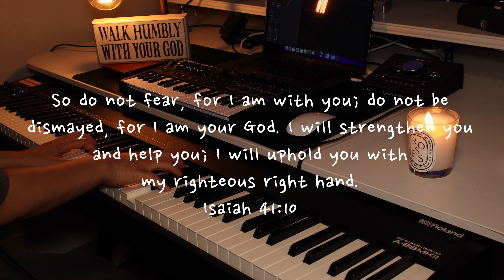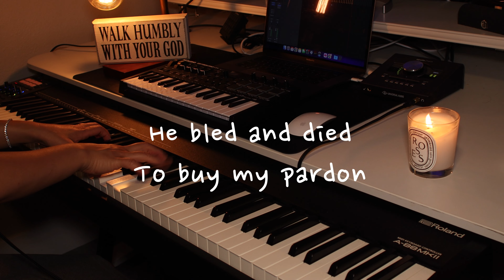Daily Devotional - Because He Lives [Piano Inst.] Lyrics // EunJin Piano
Daily Devotional - Because He Lives [Piano Inst.] Lyrics // Living Water Piano Worship

This is our third series [5 Minutes with God] with soaking piano instrumental music.

Listen to our 1st series [Piano Worship Ccm, Vol.1]

Piano sheet music is coming soon with our website!